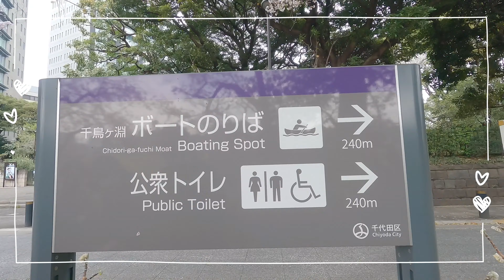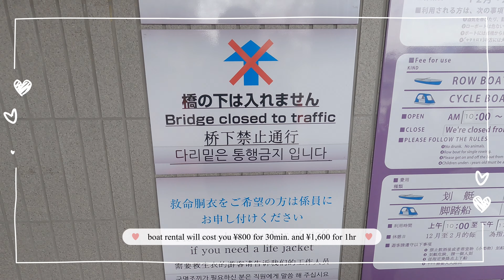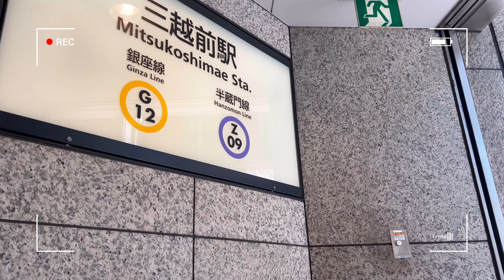Must-visit cities in Central Tokyo | Cherry Blossom viewing | お花見 | weekends with sy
Exploring Central Tokyo for this weekend's vlog! Visiting two of the most beautiful cities in the heart of Tokyo is a great way to experience Cherry Blossom viewing (お花見).